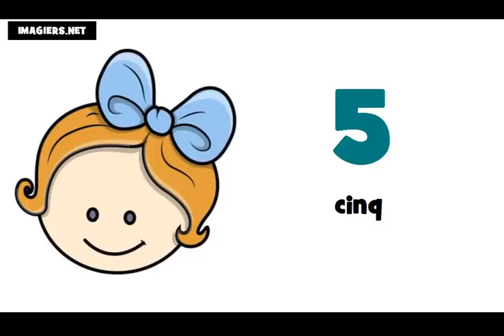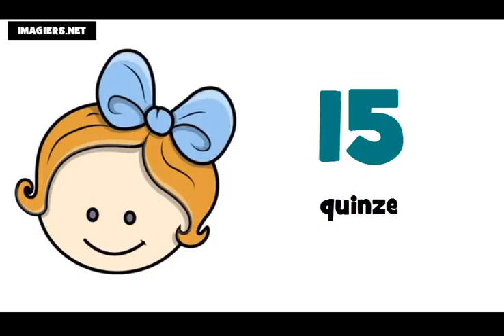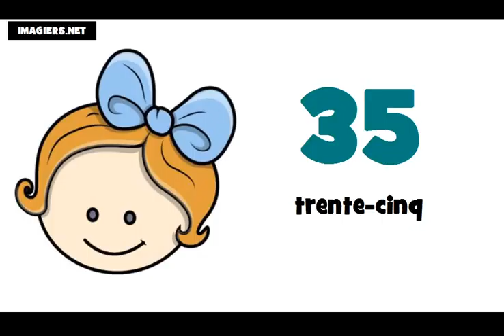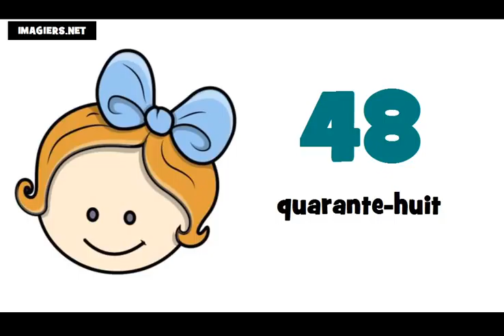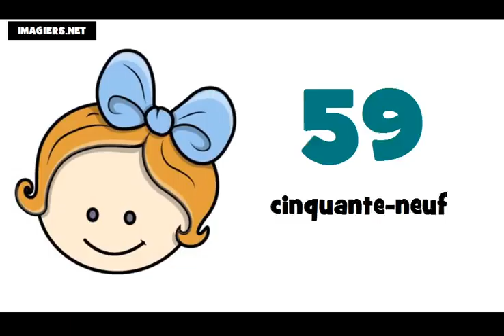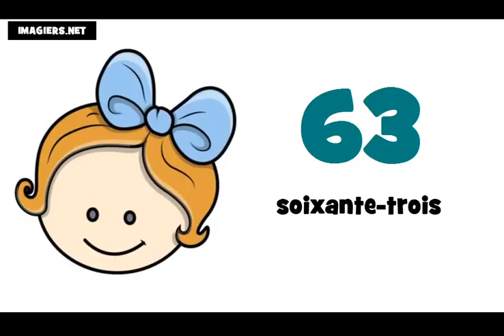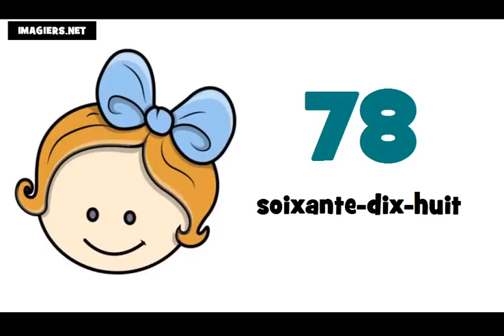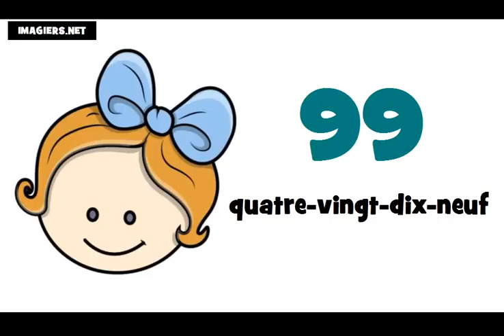I numeri francesi = Da 0 a 100